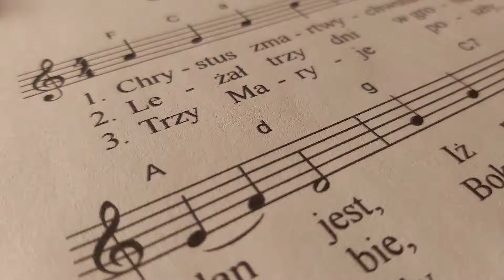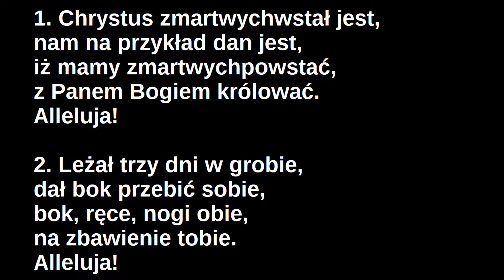Chrystus zmartwychwstał jest (JP 2020)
WESOŁEGO ALLELUJA 2020!

Zachęcam do pozostawienia subskrypcji oraz łapek w górę pod filmami - motywuje mnie to do dalszego ćwiczenia.
Zachęcam także do oceny mojej gry w komentarzu.

Instrument:
- Keyboard Yamaha PSR-E363